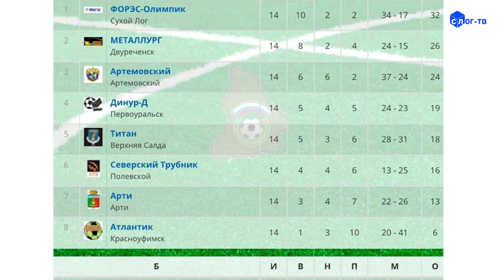ФОРЭС - ОЛИМПИК - ЛИДЕР В ГРУППЕ А